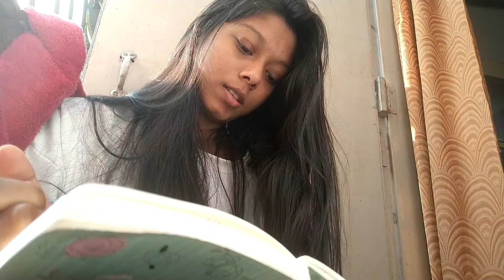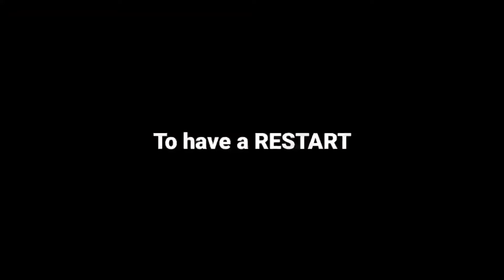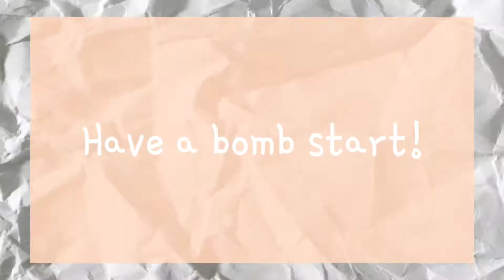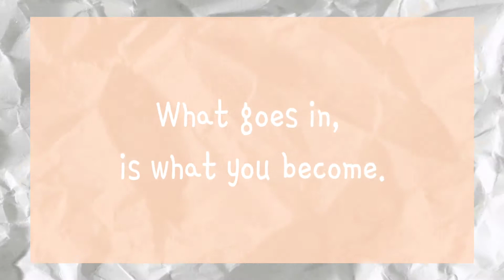RESET AND RESTART episode 1 - A SELFCARE DAY ❤️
Hey, this is episode 1 of my RESET AND RESTART series. Ep. 1 is A SELFCARE DAY. When you're low for a long period of time, it's important to take a day off for yourself and spend time with yourself, have a me time.

So, in this video I'm sharing some of the things that I did in my selfcare day. I hope that this video will inspire you to take some time for yourself and pamper yourself.

I hope that you'll like this video 💕.

equipments and gears I use

big tripod
voice over mic

Every product used in this video

Essential oils
Haircare products
Face tools

Similar journal
Calligraphy black inks
Brush pens
Washi tapes

More vlogs

 OR